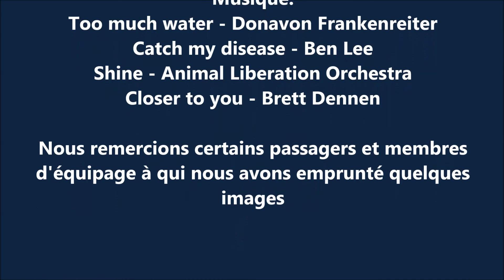Antarctique 18 au 28 mars 2016